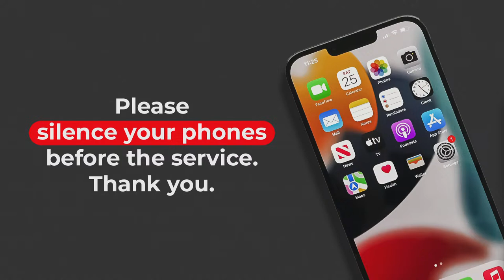ABC Sunday School Class | April 14, 2024